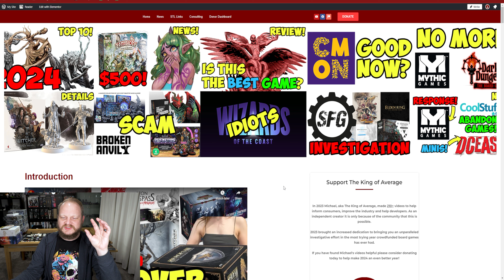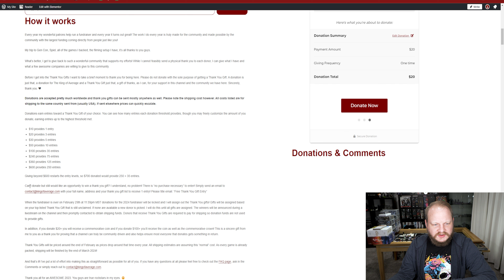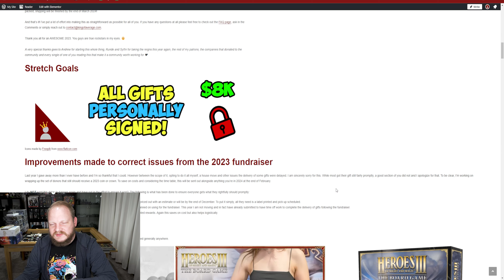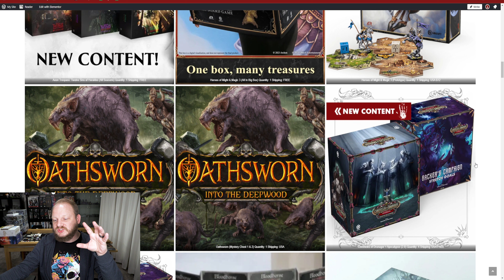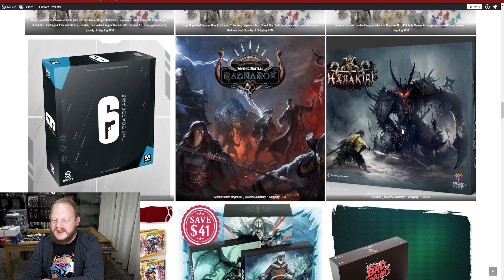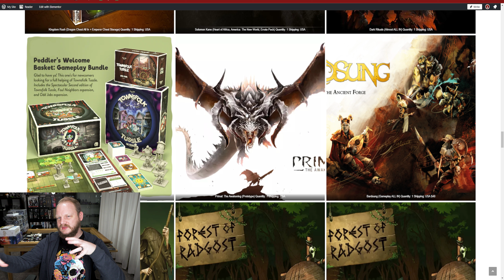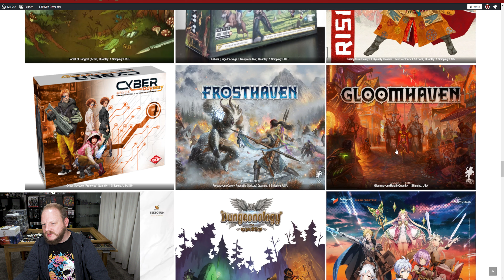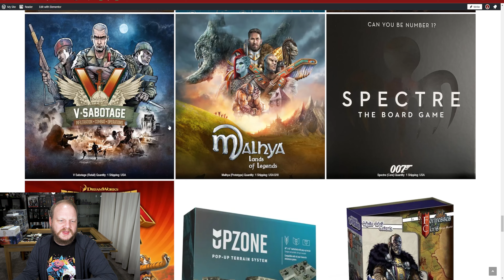Win amazing games! 2024 Fundraiser!